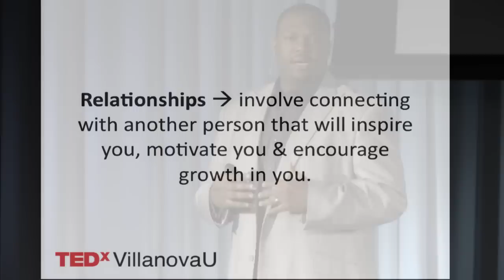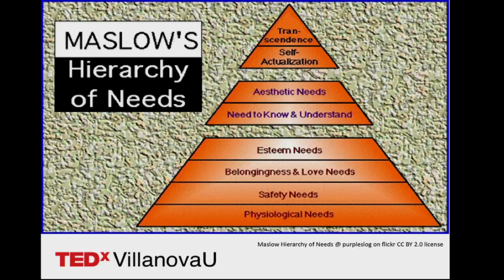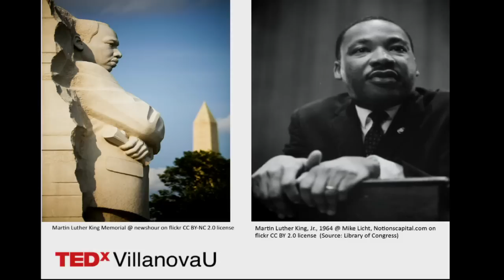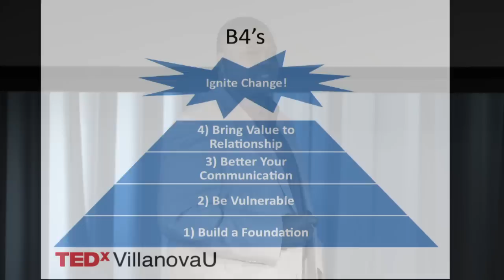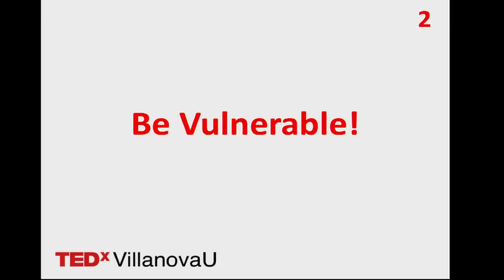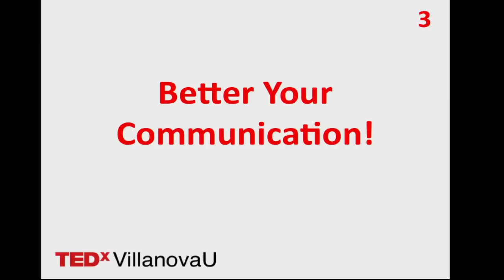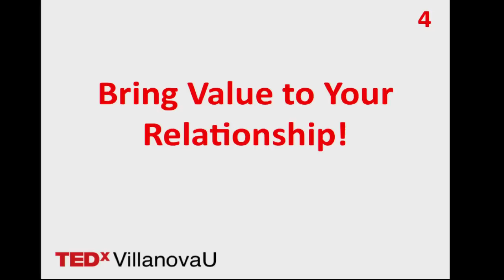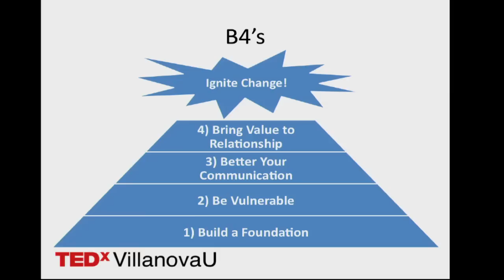TEDxVillanovaU - George James - The Power of Relationships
George James discusses developing and getting the most out of our relationships with others.

A Villanova alumnus, George James is a Licensed Marriage & Family Therapist who specializes in helping couples improve their relationship, reconcile conflicts and overcome intense situations such as affairs and parenting struggles. CEO of George Talks, LLC, a communication and consulting company, he is a nationally recognized speaker and workshop leader on various topics. George has taught, presented, spoken and consulted with many organizations, universities and places of faith. Additionally, he has been a reoccurring expert guest on many radio, TV and online programs.
George attended Villanova University as a Presidential Scholar, and majored in Psychology and concentrated in Africana Studies. He received his Masters of Family Therapy from Drexel University and is currently working on his doctorate in Clinical Psychology at Immaculata University. He is married to Candace and they are parents to Nalani.